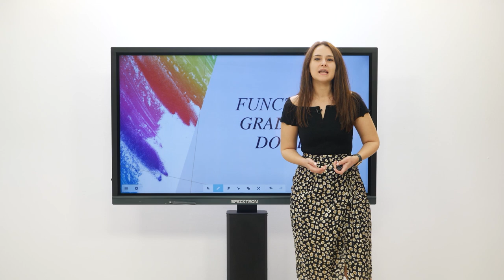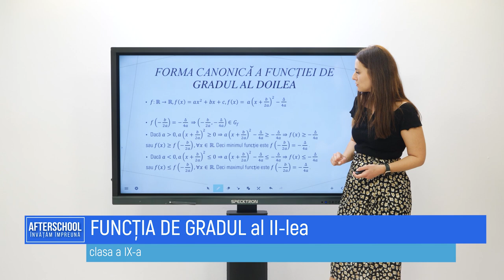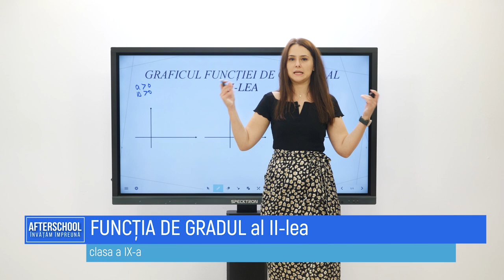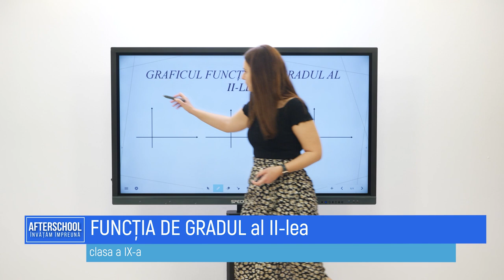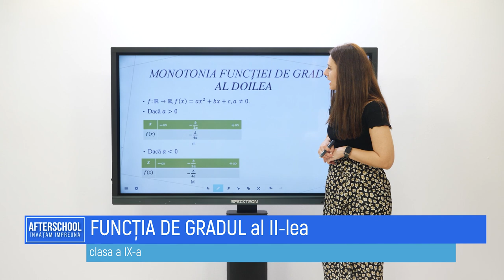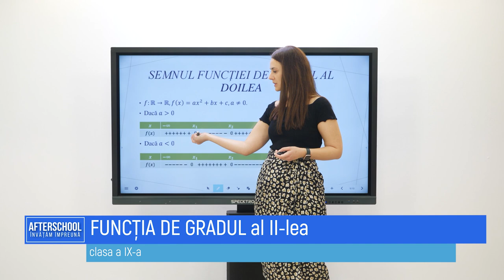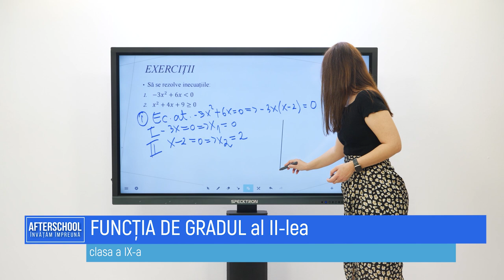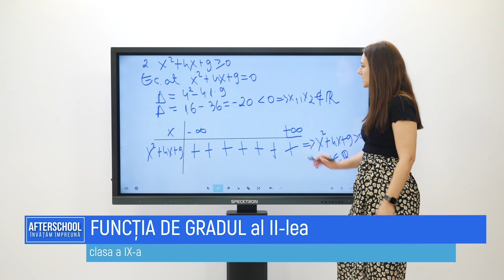AFTERSCHOOL. Invatam impreuna | SEZONUL 3 | Episodul 25 | METROPOLA TV